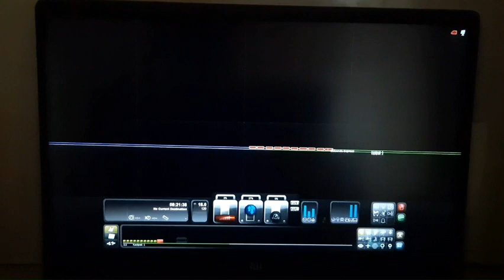Golconda Express with Steam Loco Journey from Secunderabad to Kazipet in Railworks 3